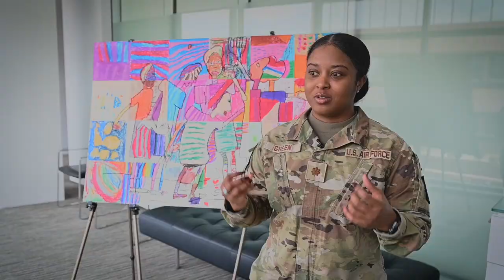National Guard Airmen Celebrate African Americans in the Arts during Black History Month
U.S. Air Force Maj. Ariel Green, council chair, diversity and inclusion, Air National Guard (ANG), National Guard Bureau, speaks about the impact of art in the African American and military communities during a Black History Month event held at the Air National Guard Readiness Center on Joint Base Andrews, Maryland, Feb. 22, 2024. The ANG diversity and inclusion council welcomed students from the Benjamin D. Foulois Creative and Performing Arts Academy for a curated presentation of dance, painting, music, mixed media and more.